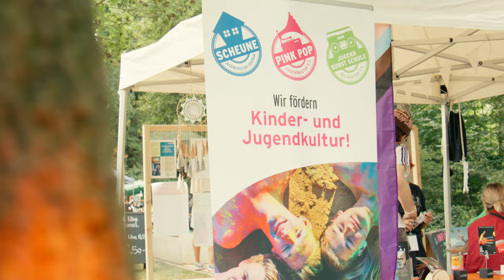SkatePark Opening 2022 - Aasee Ibbenbüren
Aftermovie zum Skatepark Opening 2022 -  Aasee Ibbenbüren

Am 20. und 21. August 2022  wurde am Aasee in Ibbenbüren der neu konzipierte Outdoorpark offiziell eröffnet. Der Pink Pop e.V. hat in enger Kooperation mit dem Jugendkulturzentrum Scheune, der Stadtmarketing Ibbenbüren GmbH, den Ibbenbürener Rollsportfreunden und den Ibbenbürener Dirtbikern ein vielfältiges Programm zusammengestrickt. Interessierte Bürger*innen durften sich an diesem Wochenende ein Bild von der lebendigen Ibbenbürener Jugend- und Subkultur vor Ort machen.

BA Unternehmensgruppe
Kreissparkasse Steinfurt
Volksbank Nord Münsterland eG
Musik Produktiv
Teutoburger Ölmühle
Stadtmarketing Ibbenbüren e.V.
Fahrschule Stöcker
Implus Partner
Bones Wheels
Toy Machines
Independent Trucks
OJ Wheels
Koloss_skateboards
Liba Cola
Zweirad Feldkämper
RIDE TSG
247 Distribution

Credits:
Video by Noah Brosig